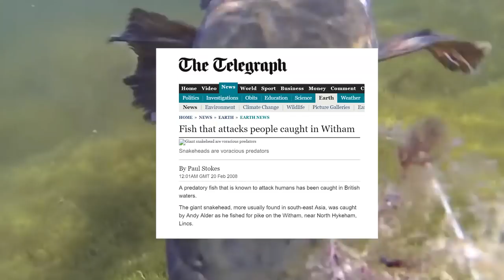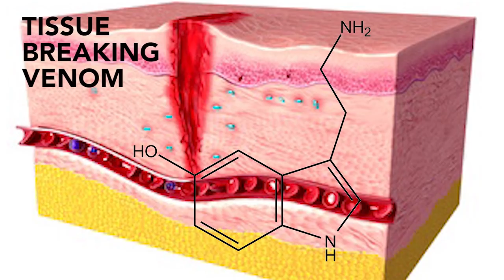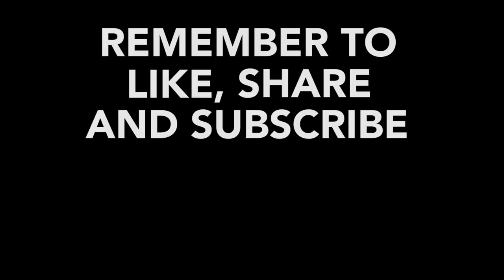6 DANGEROUS FISH YOU CAN KEEP AS PETS (WATCH IT NOW!)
Six dangerous fish you can keep as pets! Check it out!
In this video we profile certain fishes that are dangerous yet accessible to most hobbyists! It is also the first time we are using narration for the video! So do support us!

Png Files